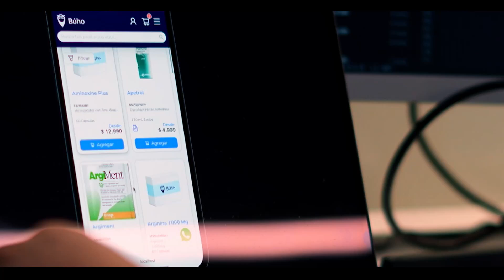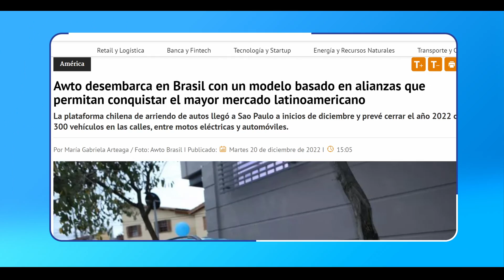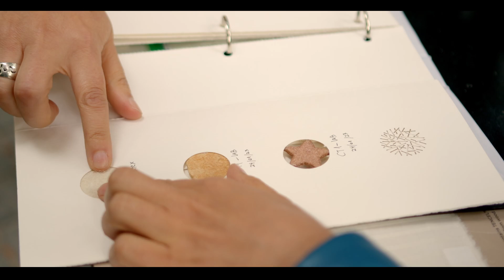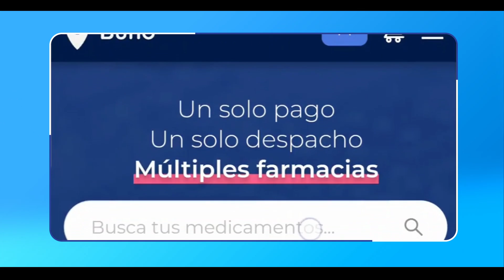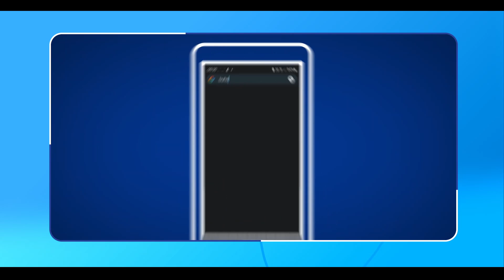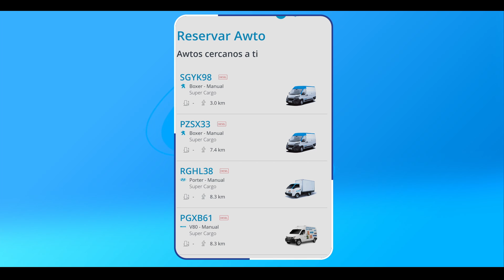Cita de Negocios, Capítulo 3, Canal 13.